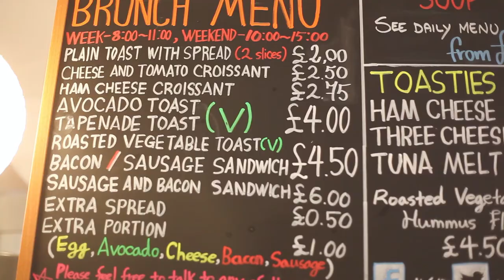Kafe1788 Haitian Coffee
Guanxi Design House Ltd, teams up with Kafe1788 to bring insight to the beautiful art of Haitian Coffee.